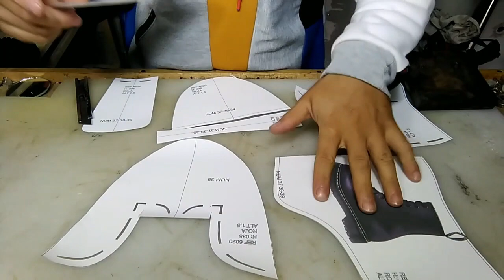BOTA ROCKERA (FABRICACION PROCESO DE CORTE)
COMPRA LAS HORMAS AQUI.

COMPRA TU MAQUINA Y TUS MOLDES AQUI.